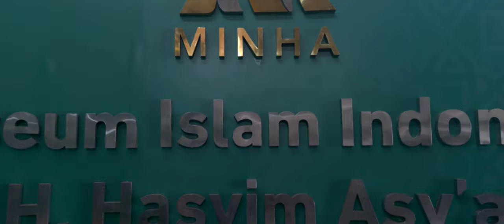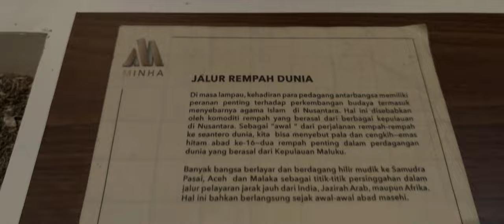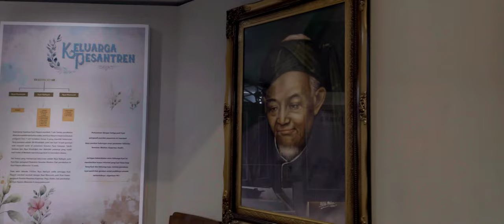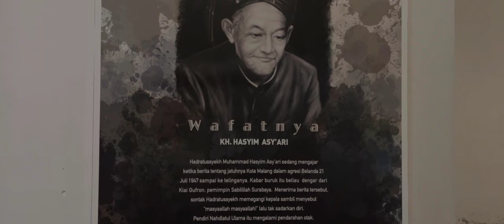Museum Islam Indonesia KH. Hasyim Asy'ari (MINHA) Jombang | Cinematic Video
Dua minggu sebelum Bulan Suci Ramadhan, saya mengunjungi Museum Islam Indonesia KH. Hasyim Asy'ari (MINHA). Untuk mengabadikan momen saya merekam menggunakan HP Mi 10T Pro dan aplikasi Mcpro24fps dengan format 4K.

Setting :
- Log profile mS-Log3
- Gamut S-Gamut/-3
- Aspek rasio 2.33:1 (21:9)